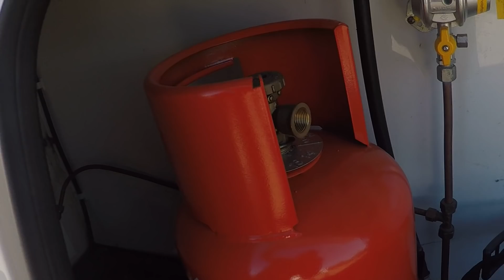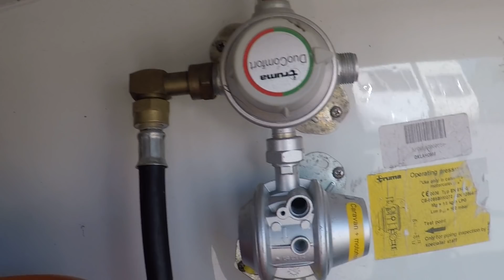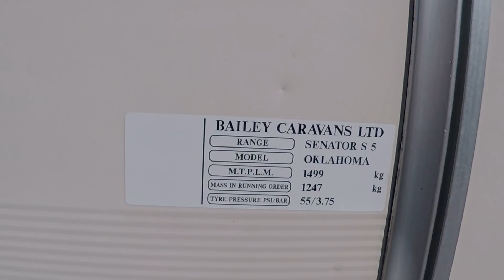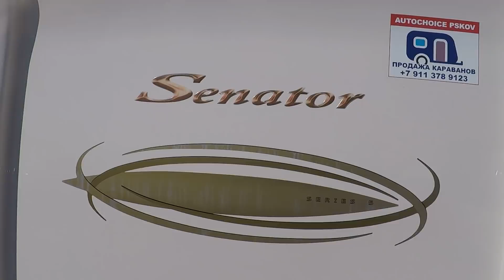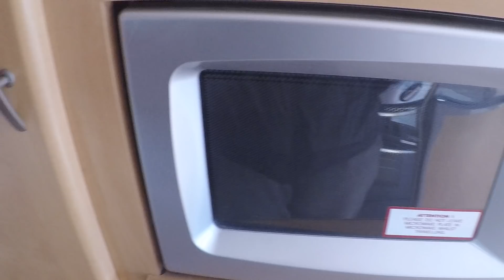Дом на колёсах,караван,автодом,прицеп дача BAILEY SENATOR 2007 года с французской кроватью.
Прицеп дача  BAILEY SENATOR 2007 года 5 мест!!!